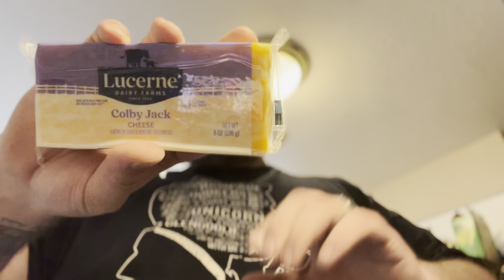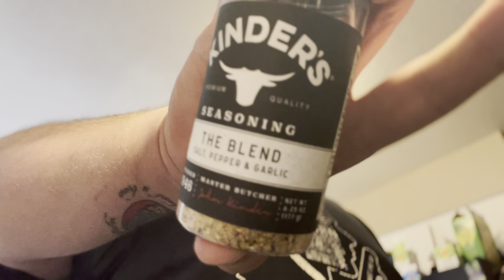Day 6 on Carnivore Diet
Come on another full day journey with me, from sunrise to sunset, witness the challenges and triumphs of a dad on a mission to conquer both family, work, life, and fitness. This video is a real and raw look into a day in my life, sprinkled with laughs, and the occasional chaos. Come on this journey with me!